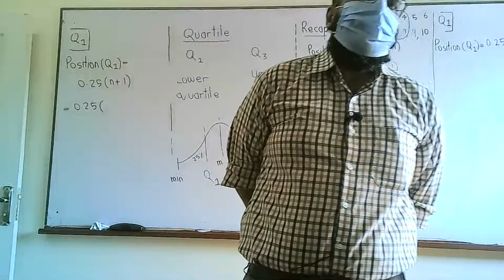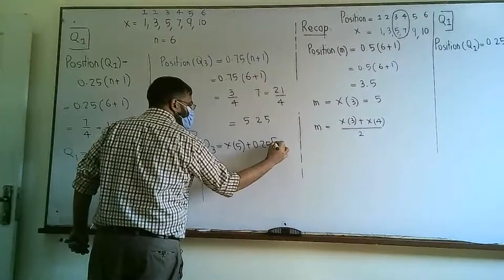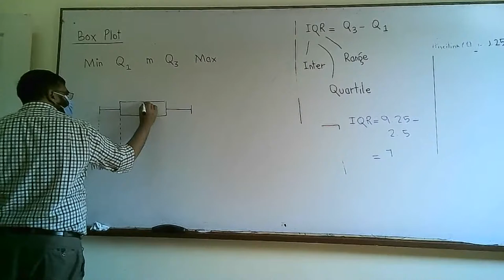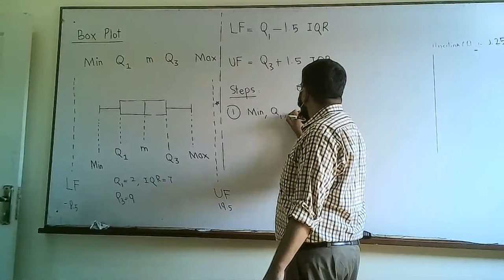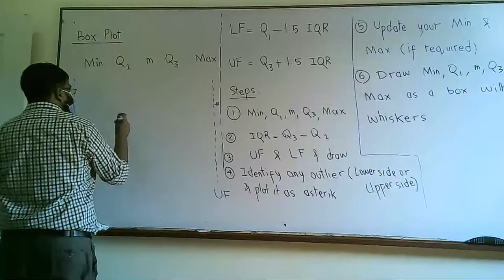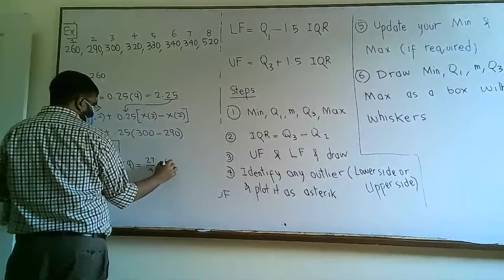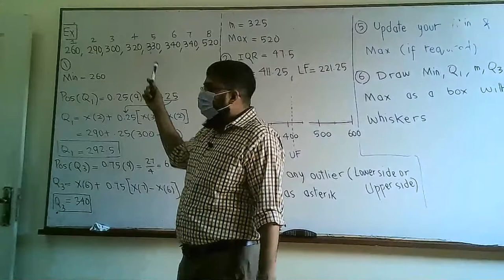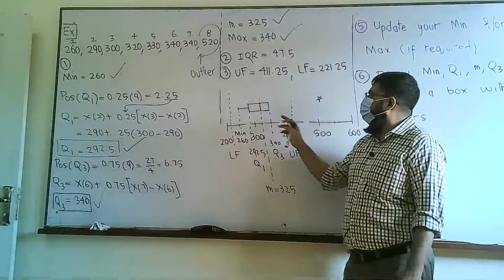P&S | Quartile | Position of Quartile | Percentile | Statistics | Abdul Mannan | Lecture